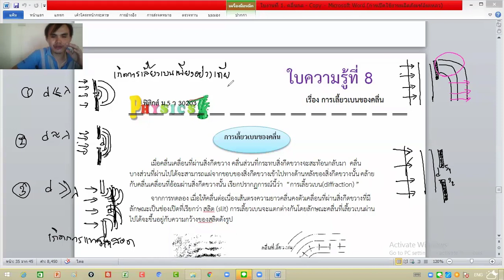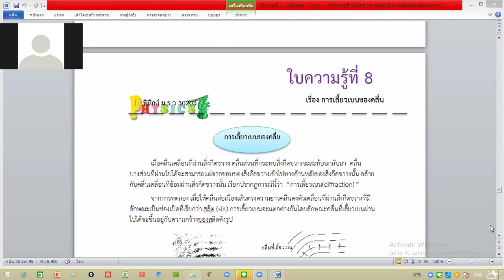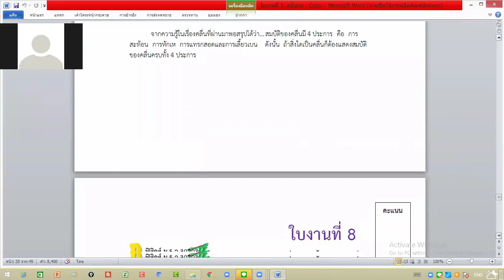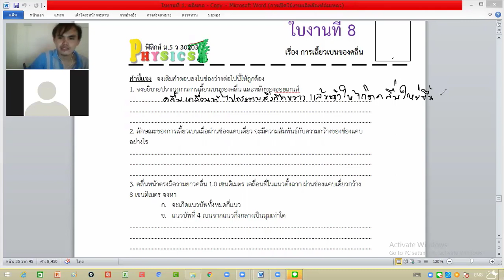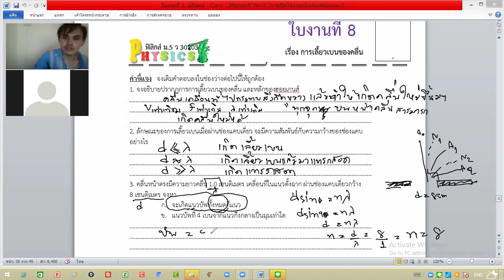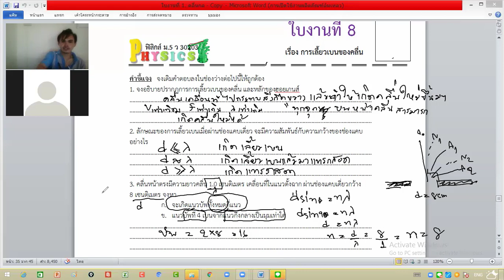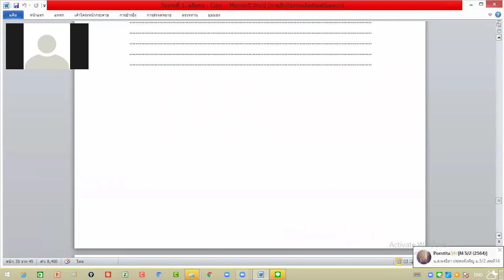การเลี้ยวเบนของคลื่น คลื่นกล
การเลี้ยวเบนของคลื่น คลื่นกล คลื่น คลื่นกล การเลี้ยวเบน การเลี้ยวเบนของคลื่น คลื่นกลฟิสิกส์ -Facebook fanpage